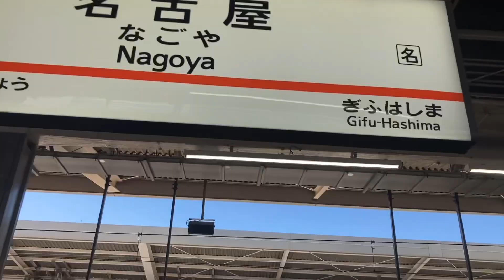オーマイガー🤷‍♂️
18:30に新大阪から乗って翌11:30にまだ名古屋駅ホームにて